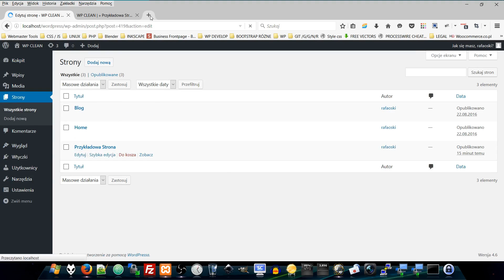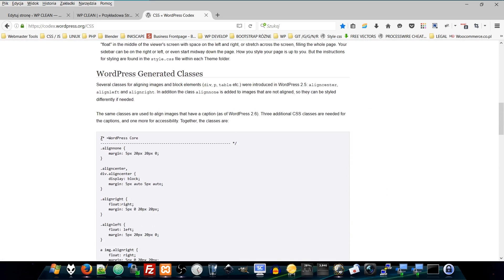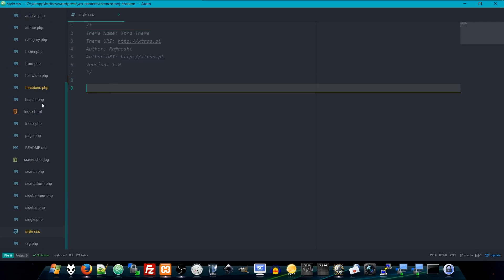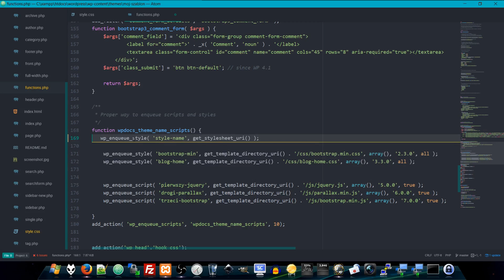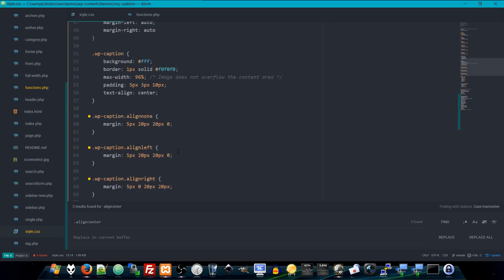Podstawowe Formatowanie CSS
Podstawowe Formatowanie Edytora Wordpress ...